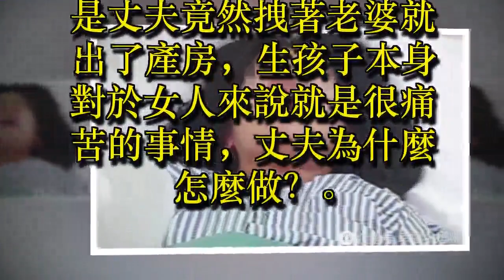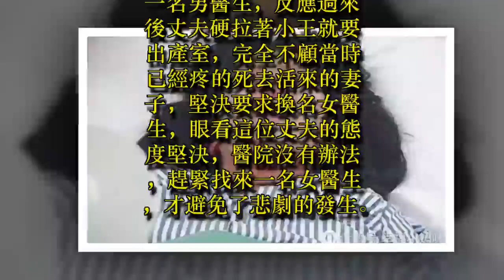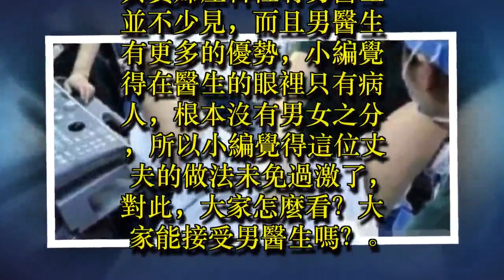✔ 老婆生產到一半，竟然被丈夫強行拉出了產房，得知真相，讓人吃驚！ ✔ 宠物屋